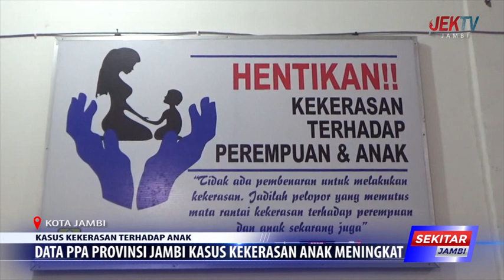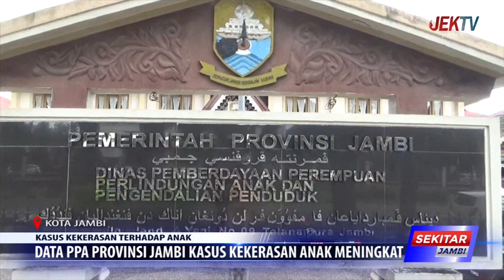DATA PPA PROVINSI JAMBI KASUS KEKERASAN ANAK MENINGKAT